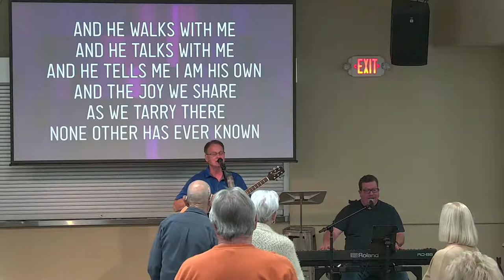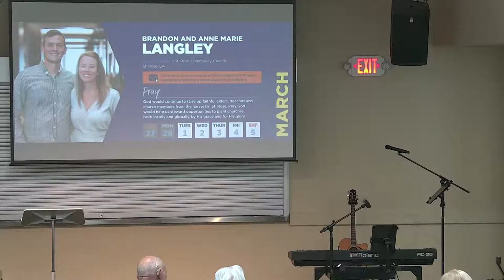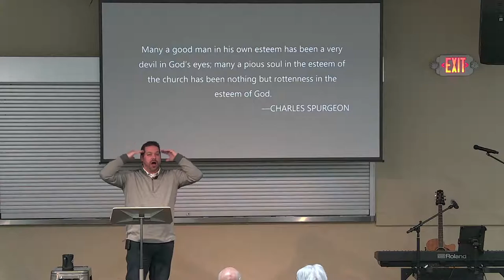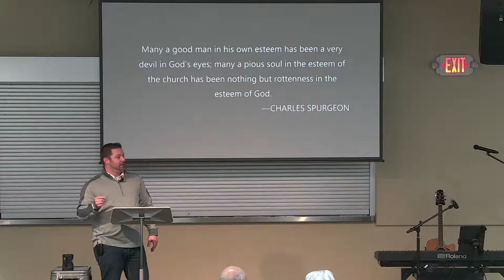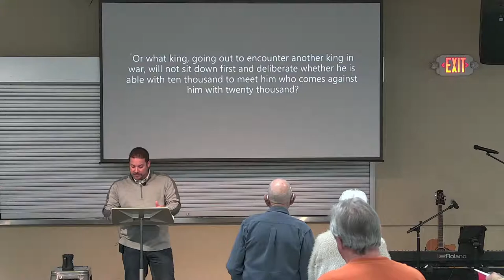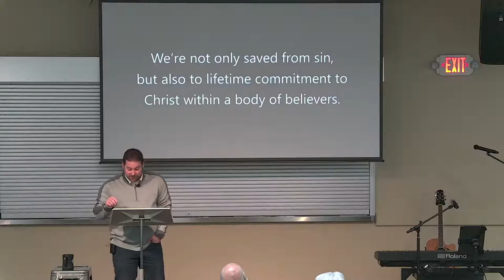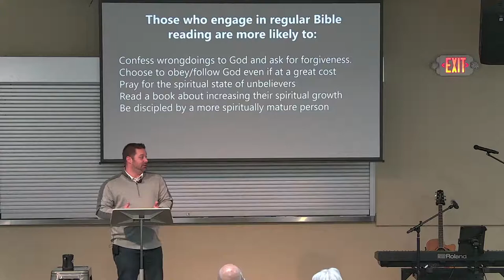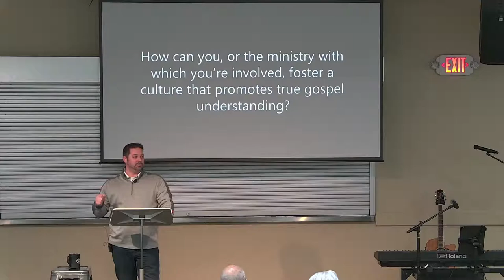Wednesday 6:45pm Service | March 2, 2022